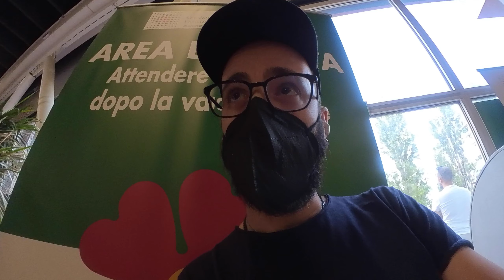Non voleva che lo pubblicassi.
Questa è la video camerina che ho usato

Era tanto che non vloggavo, non m ricordavo quanto fosse spassoso.

Il problema è sempre quello... bisogna avere voglia e sbattersi, ma sono sincero, con la insta360 go 2 bisogna essere davvero stronzi per non vloggare ;) perchè è talmente piccola e leggera e indossabile che in pratica uno vlgga senza neanche pensarci.

Se volete ci faccio una recensione :)

Sono stato da Dario per registrare qualcosa di cui ancora non posso parlare, ma sono stati giorni intensi e divertenti allo stesso tempo.